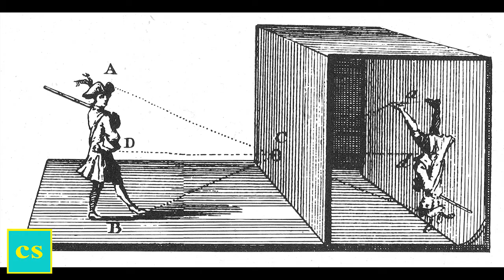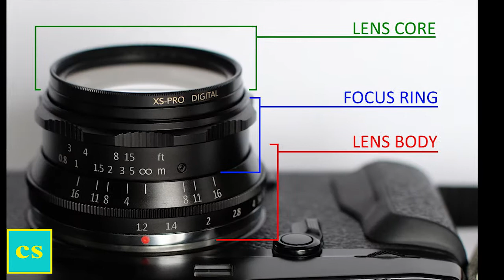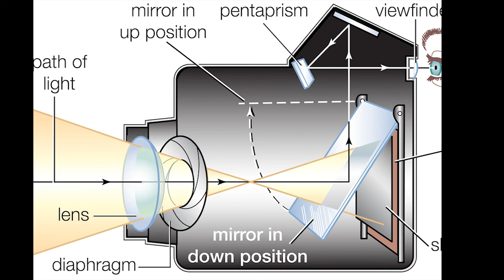what is camera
its about camera. mainly, how  camera worked, how camera works, how many type of camera we get in the market and what their purpose.